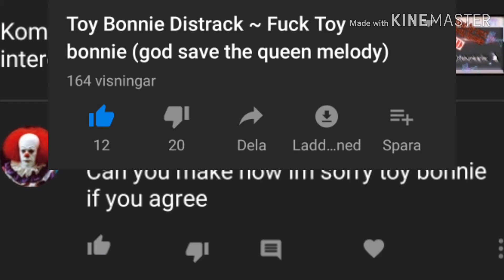i'm sorry toy bonnie